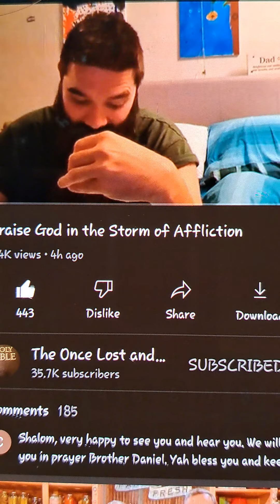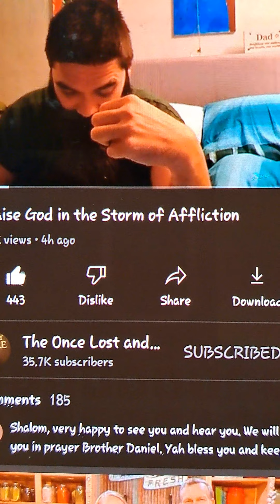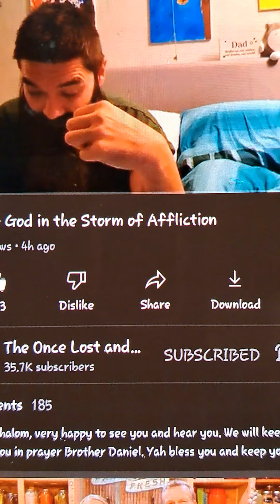Prayers needed for THE ONCE LOST AND NOW FOUND SHEEP - link to his channel ⬇️